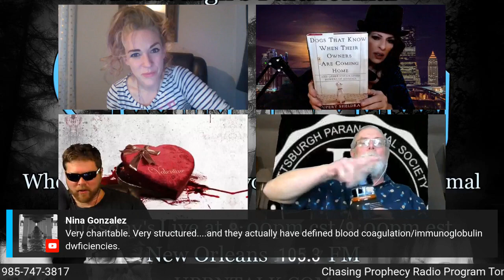STAN GORDON BACK IN THE HOUSE TALKING STANGE THINGS HAPPENING.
Tonight's show. Stan Gordon. Watch live on UPRN network.
Stan Gordon is back to discuss a lot of UFOs and other odd incidents reported throughout last year with a surge of activity since October and into the new year.
Stan Gordon was trained as an electronics technician who specialized in radio communications. He worked in the advanced consumer electronics sales field for over forty years. Stan has lived in Greensburg, Pennsylvania all of his life. Gordon began his interest in the UFO subject and other strange incidents at the age of ten in 1959. In the late 1960s, he acted as the telephone UFO sighting report investigations coordinator for the UFO Research Institute of Pittsburgh.
Should be an interesting discussion--